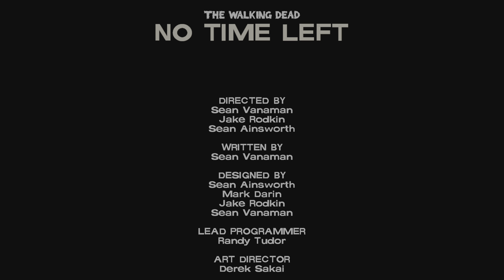The Walking Dead Telltale episode 5 P2